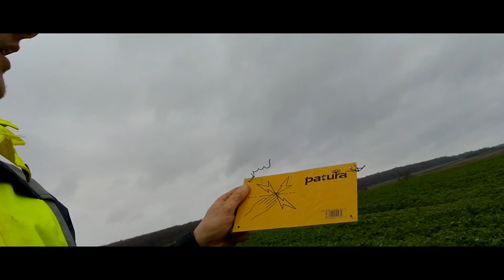Je pose une clôture électrique pour mes brebis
Nouvelles vidéo sur l'exploitation, du Farming en vraie 😜
Je fais un nouveau padoque pour mes brebis, elles n'ont plus rien a manger.
Désolé pour le bruit du vent , j'avais oublié mon micro avec la moumoute 😅

ou tu peux cliquer là